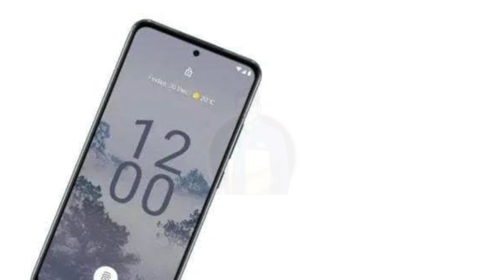Nokia Magic Max 2023 || Unboxing Nokia magic max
nokia magic max 2023 price in bangladesh and specifications
5 g smartphone under
5g smartphone under 15000
5g smartphone under 20000
5g smartphone under 10000
5g smartphone under 25000
5g smartphone under 12000
5g smartphone under 13000
5g smartphone under 30000
5g smartphone under 17000
5g smartphone under 15000 in india 2023
5g smartphone under 18000
best 5g smartphone under 15000 with amoled display
5g smartphone under 20000 with amoled display
best all rounder 5g smartphone under 20000
best amoled 5g smartphone under 20000
best all rounder 5g smartphone under 15000
all rounder 5g smartphone under 15000
best 5g smartphone under 15000 april 2023
5g smartphone under 15000 april 2023
a 5g
5g phone under 10
under 20000 best smartphone 2023 5g
5g smartphone under 15000 best camera
best camera 5g smartphone under 20000
best camera 5g smartphone under 25000
best camera 5g smartphone under 30000
cheapest 5g smartphone under 10000
best non chinese 5g smartphone under 15000
best camera 5g smartphone under 20k
best non chinese 5g smartphone under 20000
best 5g camera smartphone under 12000
smartphone under 20000 5g best camera malayalam,
cheapest 5g smartphone
cheap 5g smartphone
cheapest 5g smartphone 2022
best 5g smartphone under 20000 with in display fingerprint
dual speaker smartphone 5g under 20000
dual speaker 5g smartphone under 15000
5g smartphone in display fingerprint
5g gaming smartphone under 15000
best gaming 5g smartphone under 20000
best 5g smartphone under 25000 technical guruji
5g gaming smartphone under 20000